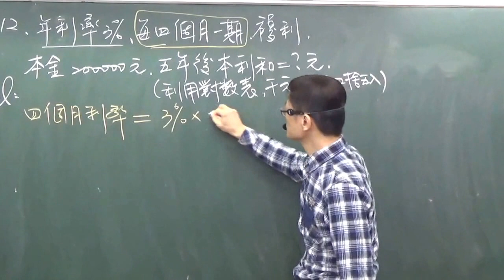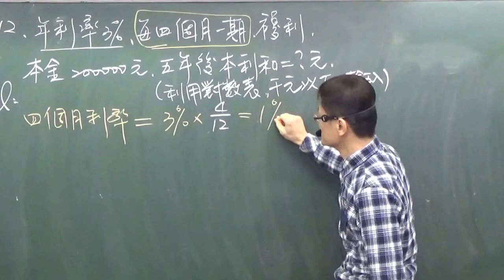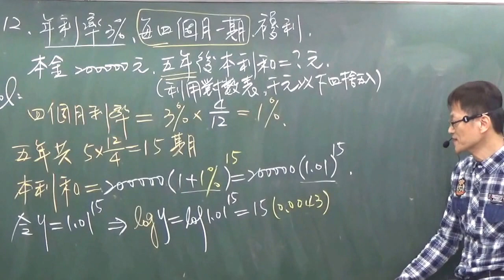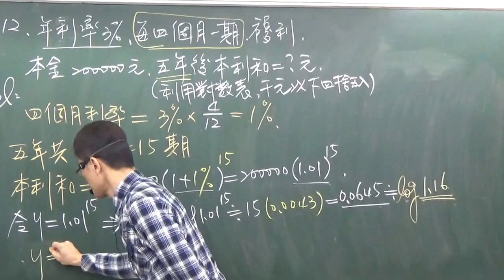高中數學第一冊第三章--3--5--指數與對數的應用--19B--指對數函數在複利上的應用--範例12B